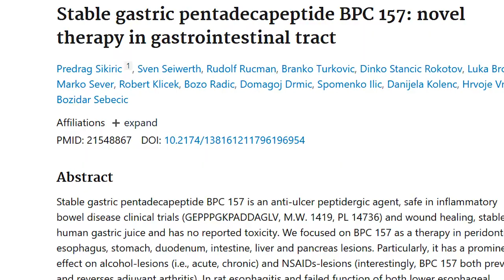What Is BPC 157? (Joe Rogan, Ben Greenfield and Dave Asprey On BPC 157 Benefits)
What is BPC 157? Health experts speak about the amazing benefits of the peptide BPC 157 and it's benefits on health, performance and gut health. Looking to try BPC 157 out for yourself?

0:00 Introduction
0:02 Joe Rogan
0:46 Ben Greenfield
1:12 Dave Asprey